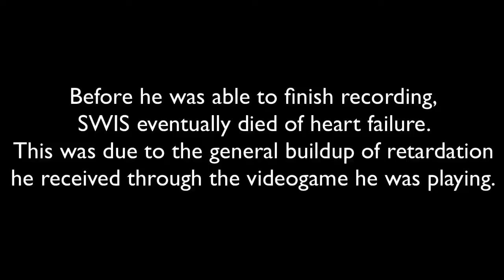The Swis - Funny Montage